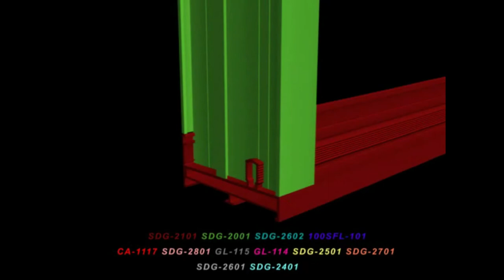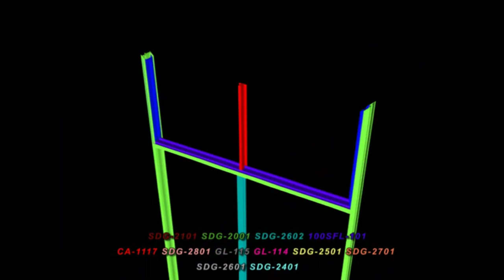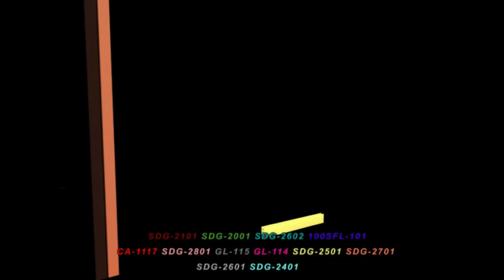12. How to Fabricate 100mm Sliding Door Double Glazing (SDG) | Alumex Training School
Learn how to Fabricate a 100mm Aluminium Sliding Door Double Glazing SDG, step by step. Presented by Alumex Training Center